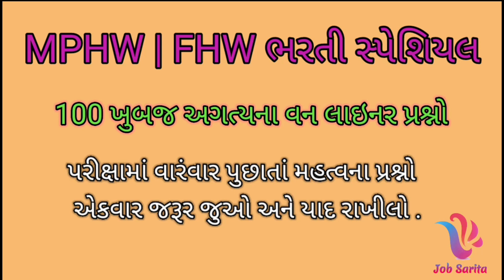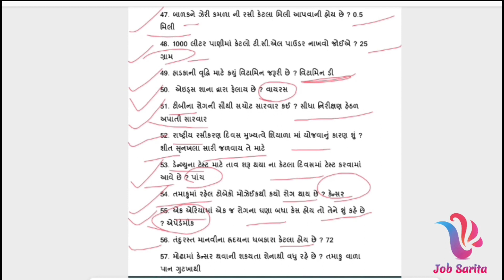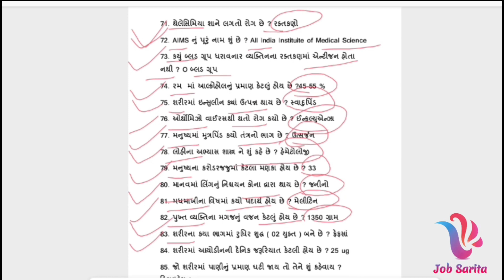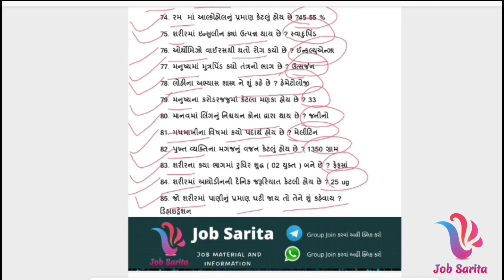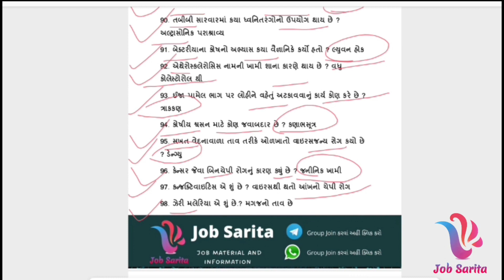Mphw Syllabus 2023 | Fhw Syllabus 2023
amc mphw syllabus 2023
vmc mphw syllabus 2023
ward attendent new update
Mphw syllabus 2023
osssc mphw recruitment 2023
Mphw question answer
mphw exam syllabus
mphw exam preparation
fhw exam syllabus
Fhw exam syllabus 2023
mphw model paper 2022
Mphw model paper
fhw paper solution 2022
Fhw model paper
mphw paper
fhw preparation
mphw preparation
mphw paper solution
fhw exam preparation
smc mphw